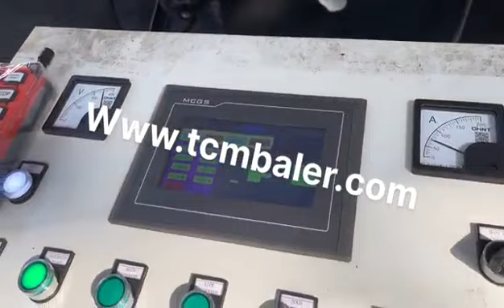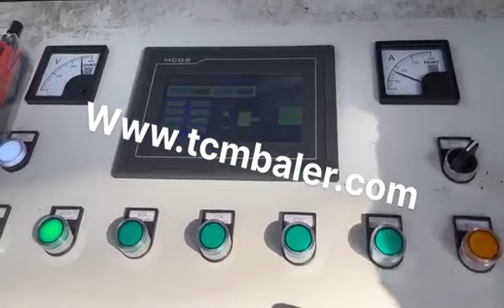copper wire press machine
Details of copper wire press machine, copper wire packing machine, copper wire coil packing machine,

MATDAS is a professional copper wire press machine manufacturer and supplier in China for more than 20 years, and we can offer copper wire press machine for sale with a cheap wholsale factory price for our customers without any agent or dealers if you wanner buy our copper wire press machine.